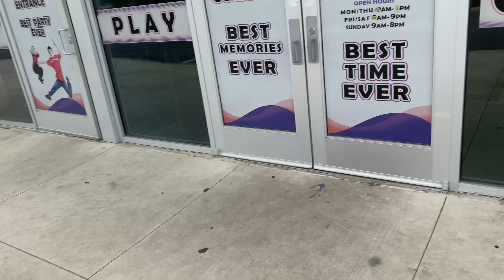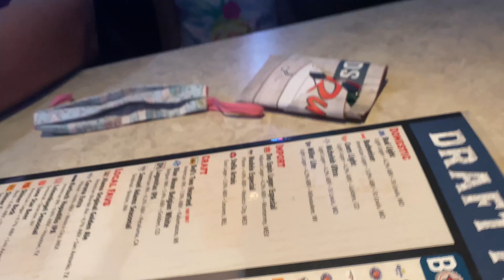Rush fun park